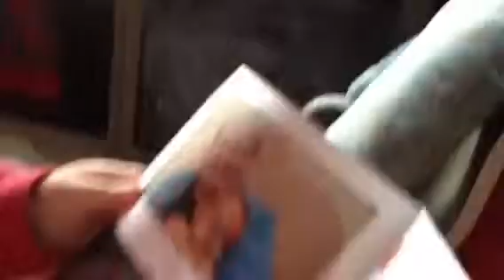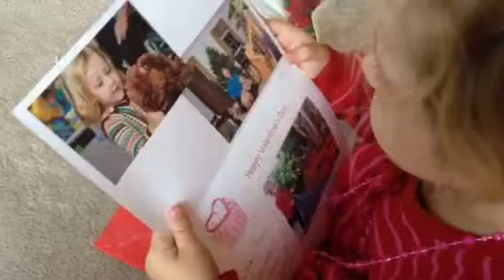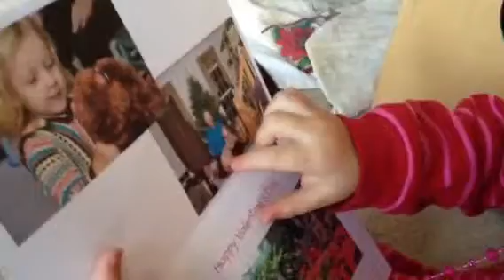Valentines in the Mail